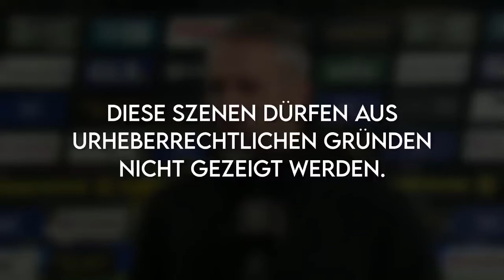"Dinge nicht schön reden!" Rose im Interview! | BVB - Leverkusen 2:5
Quelle: DAZN